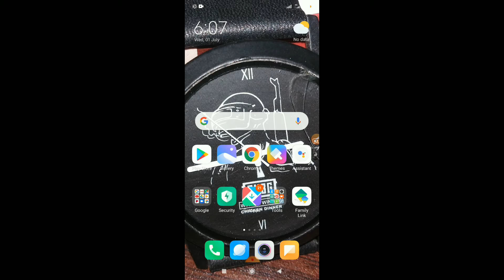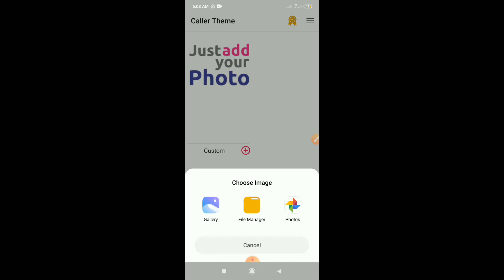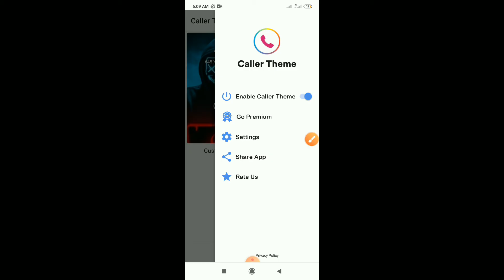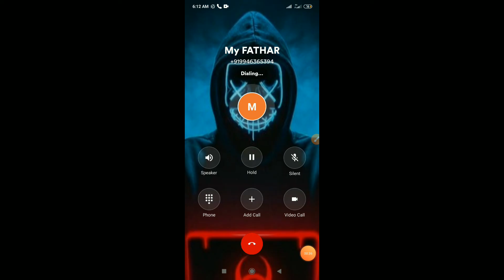ഫോൺ കോൾസ്ക്രീനിൽ നിങ്ങളുടെ ഫോട്ടോ എങ്ങനെ വെക്കാം|Royal Master 2.5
👉Hi

👉എല്ലാവരുടെയും സഹകരണവും സഹായവും പ്രതീക്ഷിക്കുന്നു